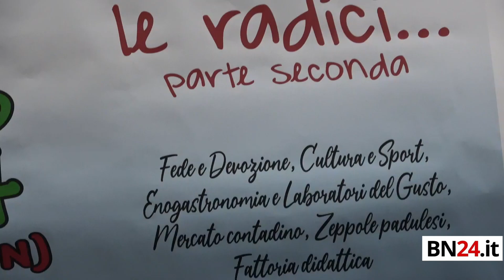Paduli si prepara alla 29^ edizione della storica infiorata